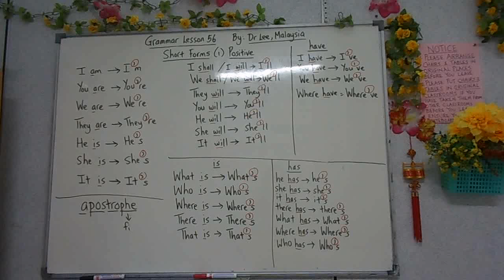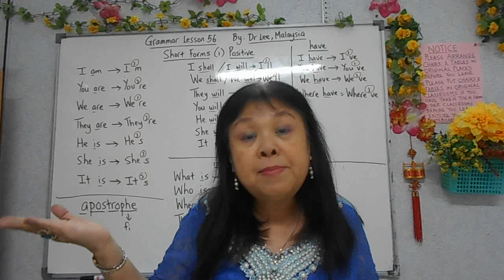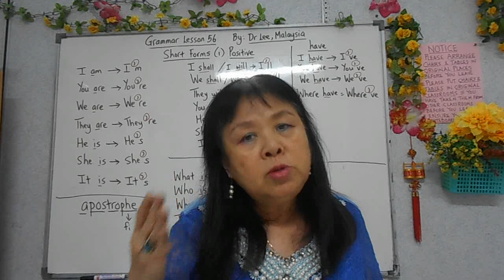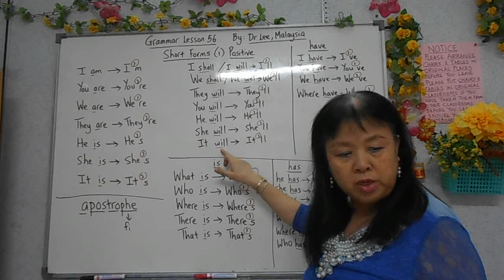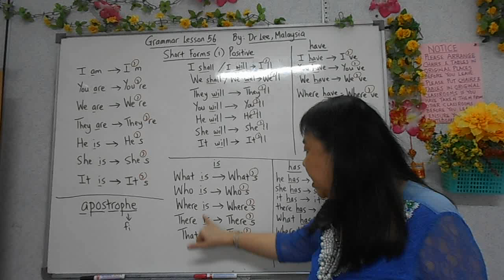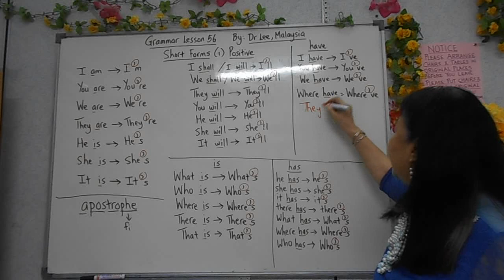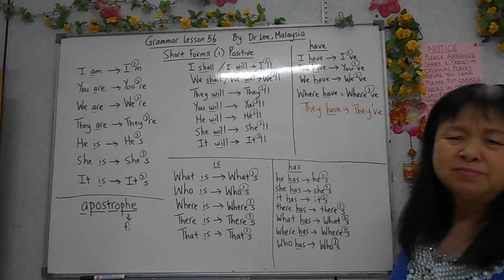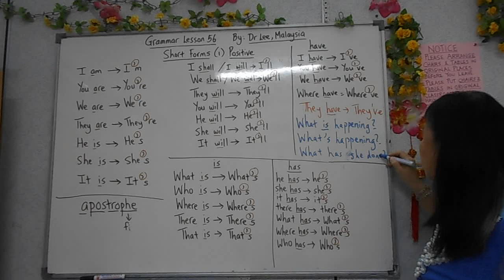Dr Lee Grammar Lesson 56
Short Forms (1) Positive